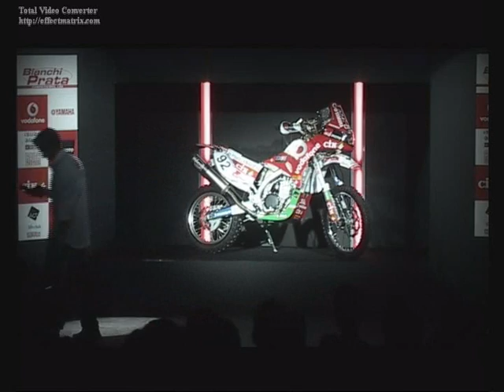Aprentação dakar 4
Apresentação dos pilotos no act